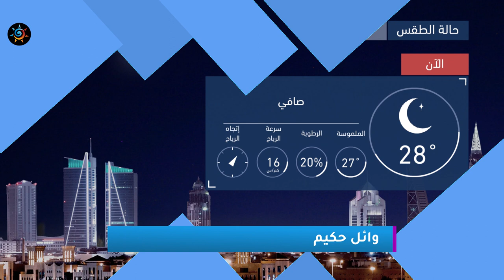طقس العرب | طقس الغد في السعودية | الإثنين 2020/6/8